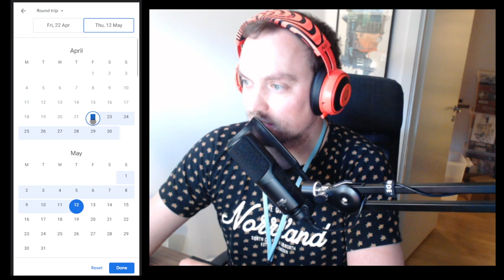Hur man hittar ap-billiga flygbiljetter på Google (typ)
Såklart  är det ingen fate bet eller garanterad bra lösning detta, men ska man flyga enkelväg, bara handbagage och har god framförhållning, så kan man komma riktigt bra undan.

Tänk på miljön med. Åka tåg är bekvämt och ofta en trevlig upplevelse, men så klart bra för miljön med. Flyg bara när du "måste" :)